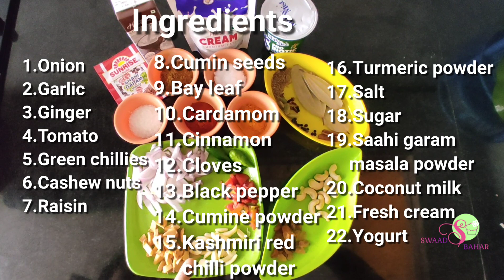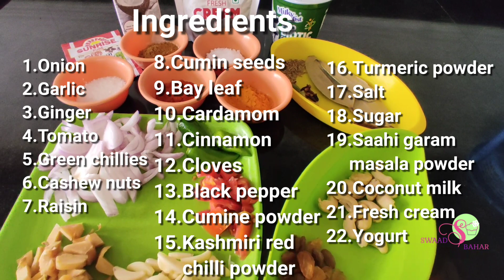Chingri Macher Malai Curry - - Perfect Bengali Prawn Malaikari recipe-চিংড়ি মাছের মালাইকারি রেসিপি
Chingri Macher Malai Curry - - Perfect Bengali Prawn Malai curry recipe-চিংড়ি মাছের মালাইকারি রেসিপি-Durga  puja Special 2020

Ingredients of Chingri Macher Malai Curry:
1. Galdaor Bagda Chingri mach/ Prawn / Shrimp (2 pcs-each 350 gm).
2. Coconut milk (1 cups).
3. Chopped onion (1 medium sizes).
4. Chopped tomato (1/2 medium sizes).
5. Ginger paste (1 tsp).
6. Garlic paste (1 tsp).
7. Garam masala powder (1/2 tsp).
8. Cumin powder (1 tsp).
9. 2-3 bay leaf.
10. 2-3 dry green chilli.
11. Turmeric powder (½ tsp).
12. Garam masala.(cardamom, black pepper, cinnamon, cloves, cumin seeds)
13. Kashmiri red mirch powder (1 tsp).
14. Salt (as per your taste).
15. Sugar (as per your taste).
16. Cashew and raisin paste (2 tsp)
17. Mustard oil.( 4 tsp)
18. Fresh Cream (2 tsp)
19.Yogurt /Curd (2 tsp)